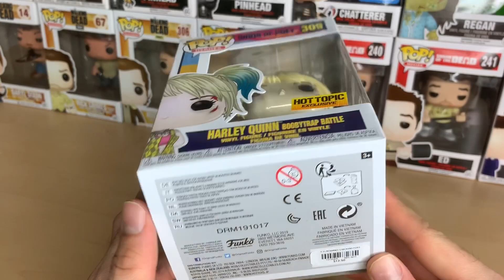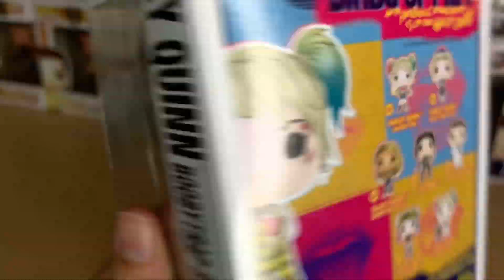Funko Pop! Birds of Prey - Hot Topic Exclusive Harley Quinn Boobytrap Battle Unboxing